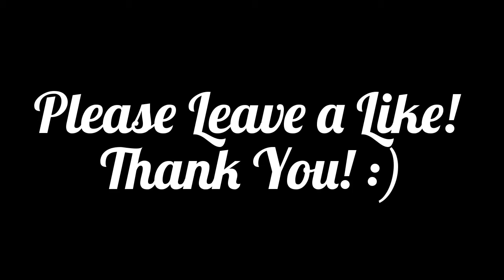(Music text video! :D)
Keep Being Awesome Smashers! :D
Bye! :D